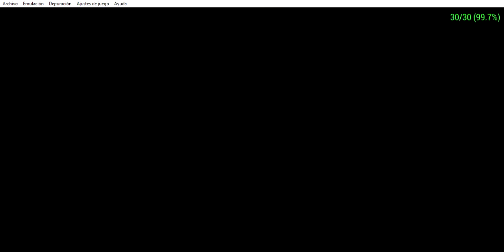Monster Hunter Freedom Unite: R9 Rajang-Hunting Horn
En esta ocasión me puse a capturar al Rajang furioso del nivel G utilizando un cuerno de caza, me costó algo de trabajo pero lo logre